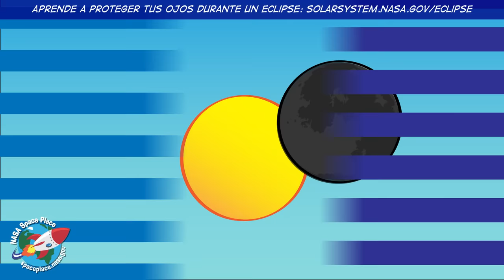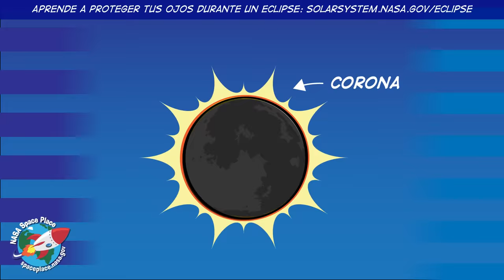¿Qué es un eclipse solar?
¡Es mediodía! ¿Por qué está oscureciendo? Por un eclipse de Sol. Los eclipses solares ocurren cuando la Luna se coloca entre el Sol y la Tierra.

Lee más información sobre el Sol en Space Place de la NASA